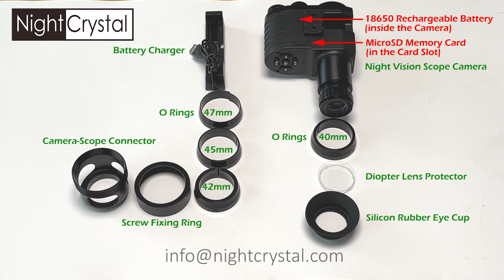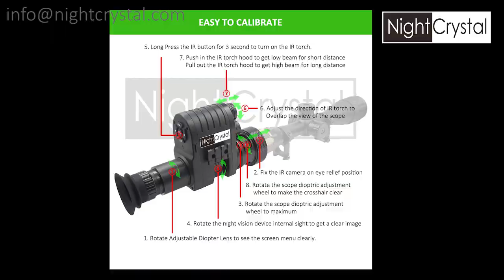NightCrystal Megaorei 4A Night Vision Scope Hunting Camera 1080p 4x Zoom HD Full Screen Display Ubox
This is an unboxing and real footage field testing for NightCrystal 4A. Compare to NightCrystal 3, there are 5 significant improvements on NightCrystal 4A:-
1). Display Screen:-
* NightCrystal3 uses a 240*240P 1.3-inch square screen with two black borders on the top and bottom for menu status display. But if you look at the screen carefully, it is a little grainy;
* NightCrystal4 uses a 390*390P 1.2-inch high-definition LCD screen, the screen covers the entire field of view. The black boraders is removed, menu and status is shown on the view, so the image you see on NightCrystal4 is exactly the same as you see on the scope.
2). Zoom:-
* NightCrystal3 has no zoom function;
* NightCrystal4 has 1x, 2x, 3x, and 4x digital zoom.
3). Crosshair:-
* The built-in crosshair of NightCrystal3 is fixed.
* The built-in crosshair of NightCrystal4 is adjustable, you can adjust the reticle to overlap with the eticle of  the scope, so that you can aim directly with the built-in crosshair.
4). Video Recording Resolution:-
NightCrystal3: 720p
NightCrystal4: 1080p
5). Lens:-
* NightCrysta3 uses a 16mm lens;
* NightCrystal4 uses a 12mm lens for a wider field of view.
6). Picatinny Rails both sides:-
With Picatinny rails both sides on the night vision camera, you can mount additional IR flashlight and rangefinder on it.

Recruit Distributor Wordlwide! Dropshipping Welcomed!

DESCRIPTION
1080p Hunting Night Vision Scope Video Camera Monocular Clip on Attachment DVR with Built-in 850nm Tactical Infrared IR Flashlight and 1.2inch HD Screen Display with Adjustable Crosshairs
【THE EASIEST NIGHT VISION ADD ON UNIT】This compact, light-weighted, integrated, clip-on rear mounted night vision attachment allows you quickly and easily converting your normal rifle scope into a state of art night vision scope. The integrated 1.2inch screen on eyepiece will show you colorful image on day vision and black-white image in complete darkness on night vision. You see everything crystal clear in complete darkness up to 300 yards. No need DIY anymore, it is ideal for beginner.
【RECORD VIDEO AND TAKE PHOTO】 By simply clicking the button on our night vision camcorder, you can record the hunting video or take picture with 1280*1080p HD resolution no matter in daytime or at night, and share your hunting experience with your friends, show off on your social network.
【108P REAL DIGITAL AND SHARP IMAGE】 With our AI Smart IC inside, we enhance the IR camera to 1080P real digital. The 360 degrees adjustable IR camera helps fix focus and get sharp image; 3MP HD and 12MM IR CCTV lens improve imaging effect to the best, wider view, more sensitive to IR light, make your vision at night as day. It is deal for a wide variety of use such as surveillance, night Hunting, wildlife observation and exploring caves and so on.
【INTEGRATED ADJUSTABLE 850NM INFRARED LIGHT ASSISTANCE】 A 3W energy-efficient IR torch is integrated on the night vision clip-on attachment, this Infrared torch makes the night vision brighter and clearer. It is invisible to naked eyes, and keeps your position hidden. You can adjust the intensity of the IR light by retract or stretch the head of the IR torch. And the direction of IR torch is adjustable so that you well overlap the IR light to brighten the view.
【SUPER ANTI-SHOCK AND RECOIL-PROOF】With silicon wrapped key components, this night vision monocular attachment can stand with heavy recoil. It has been rated for use with up to .308 caliber rifles. It is equipped with adjustable diopter lens, farsighted people can see the screen clearly without presbyopic glasses, and silicon rubber eye cup effectively avoid light leaking of the screen and you can put your eye comfortably against this cup.
【ADJUSTABLE CROSSHAIRS】 The position of the built-in crosshairs in NightCrystal 4A Night Vision Video Camera can be adjusted, you can move the crosshairs to overlap with the scope reticle. And it can also be hidden if you don’t need it.
【1-4 TIMES DIGITAL ZOOM】 The magnification function of NightCrystal 4A Night Vision Video Camera allows you to select suitable magnication times (1x, 2x, 3x, 4x available) by the operation menu.
【PACTINNY RAILS BOTH SIDES】 There is one Pactinny rail each side on NightCrystal 4A Night Vision Video Camera, you can mount rangefinder or extra IR flashlight light on it to upgrade the night vision device.